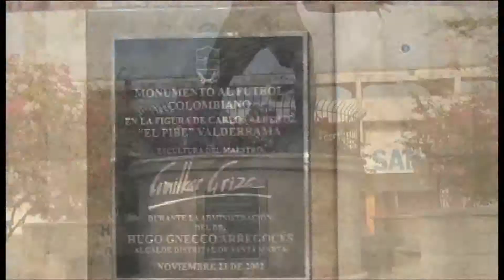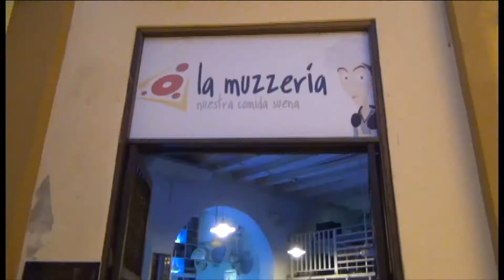SANTA MARTA UN DIA CON PASAPORTE EXPRESS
Descubre que santa marta tiene mas que playas para ofrecerte, la ciudad, el casco antiguo, el parque de los novios, en fin todo para que disfrutes el dia y la noche